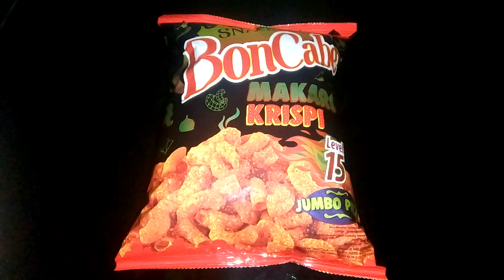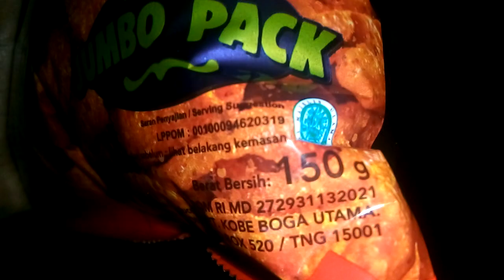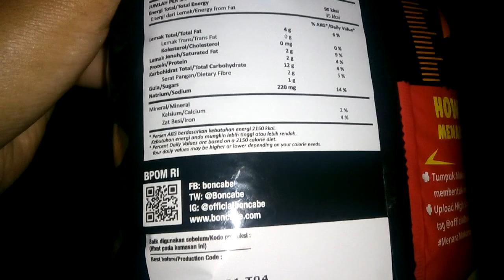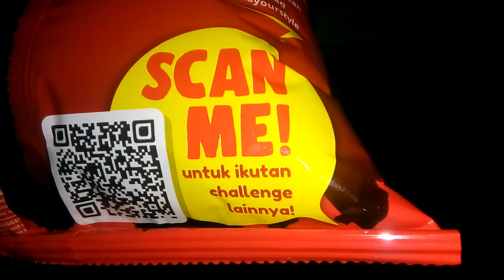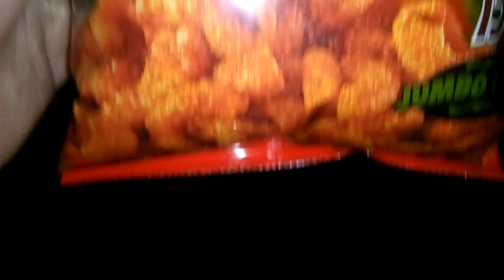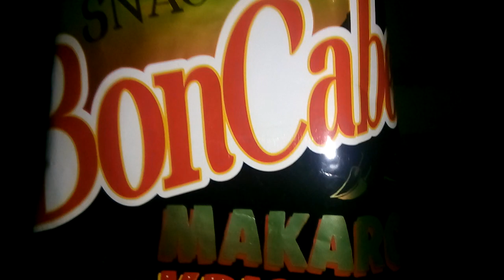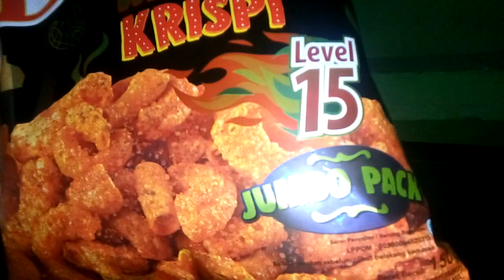Review Produk #517 : Bon Cabe Makaroni Krispi Level 15 Jumbo Pack